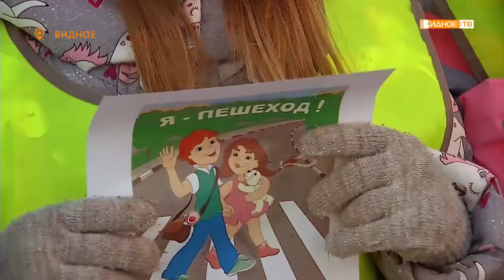«Безопасность на дороге» - акция ГИБДД «Безопасный пешеход»